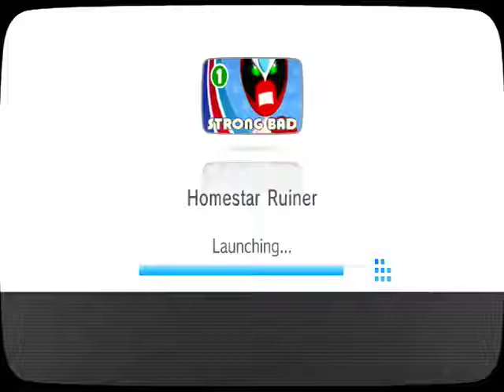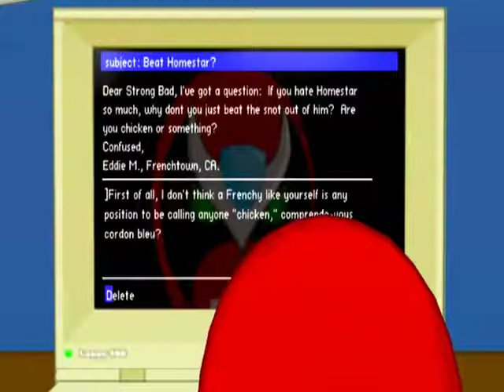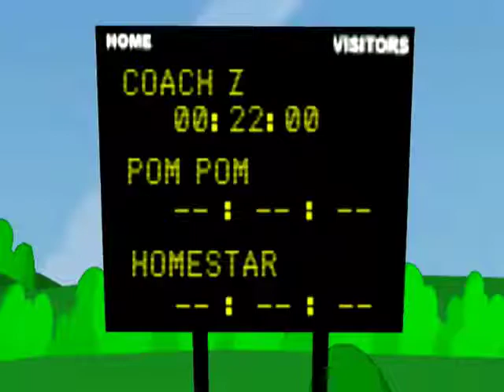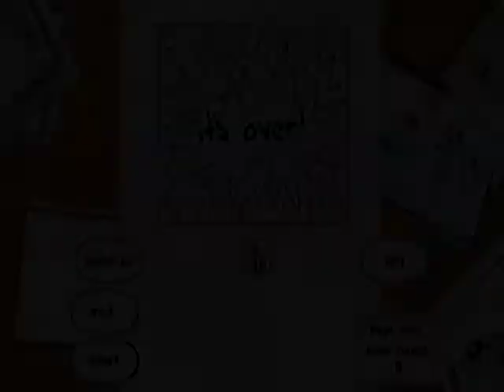Let's Play Strong Bad's Cool Game for Attractive People Episode 1: Homestar Ruiner BLIND Part 1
The title is so long I didn't have room to name the episodes.